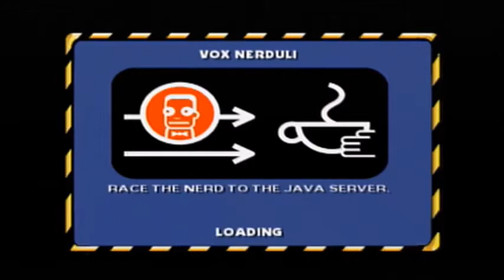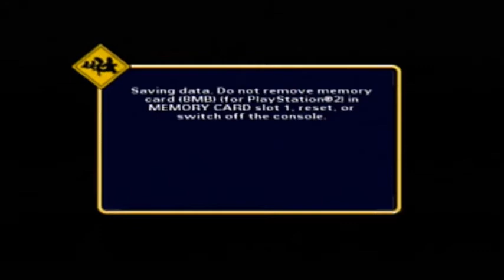Yo Jum, Shut Your Mouth - The Simpsons Hit & Run #2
Sometimes I say some of the most questionable and nonsensical things while I'm recording. By reading this description, you have agreed to take what I say as a joke and not come after me with those pitchforks and torches you got from Twitter mobs. Great! Now you can't do shit. Let's begin!